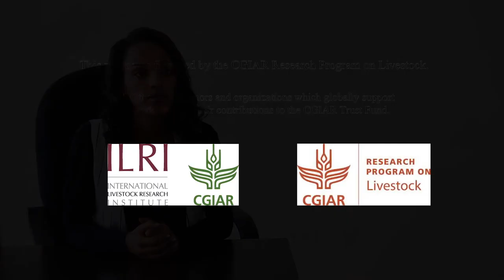IWD 2021 – Bethlehem Gelgelo on leading EthioChicken in Ethiopia during the COVID-19 pandemic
Bethlehem Gelgelo shares her experience in leading the EthioChicken company in Ethiopia during the COVID-19 crisis.